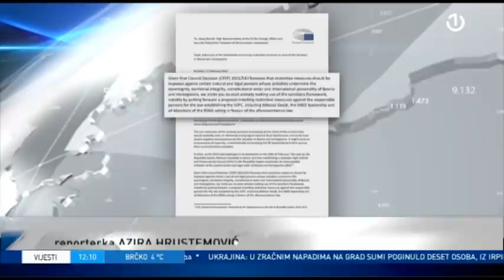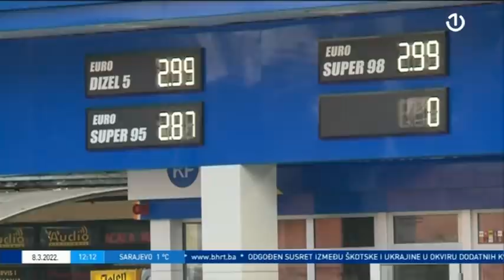Dnevnik 1 - 08.03.2022.